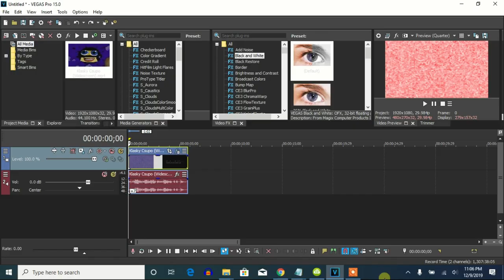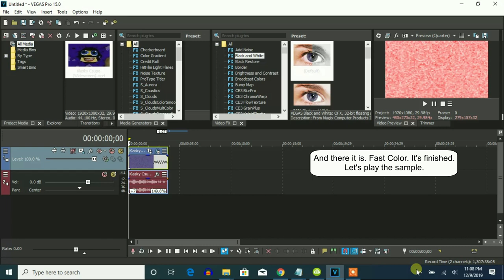How To Make Fast Color On Vegas Pro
Made yesterday on ‎‎Monday, ‎December ‎9, ‎2019, ‏‎11:34:52 pm to ‏‎11:47:04 pm

Let's make a Fast Color effect on Vegas Pro.

WoodyWoodpeckerYes LunaGirlNo the eOne Fan POE' description:

2,434 views • Aug 6, 2016

12

2

SAVE

It can only be done with Windows Movie Maker!

Windows Movie Maker:
Brightness: 100
Visual Effects: Hue - cycle entire color spectrum
Fade audio: Fade in (fast)
Speed: 1.5x

Credit to Lolman for the effect.